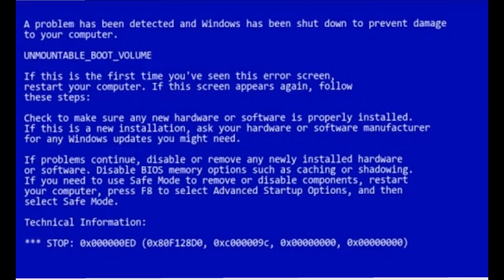HARAJUKU EPIC COSPLAY 2018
Site:

Le contenue audio de cette vidéo, est protéger par un copyright.
Aucune monétisation ne sera faite sur cette vidéo, ce contenue à était fait par un fan pour des fans, merci de vôtre compréhension.